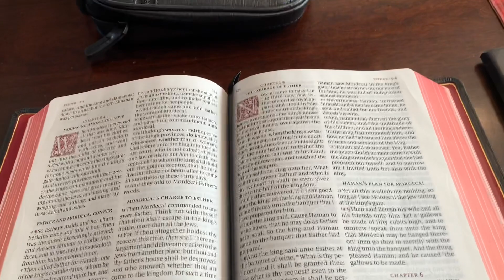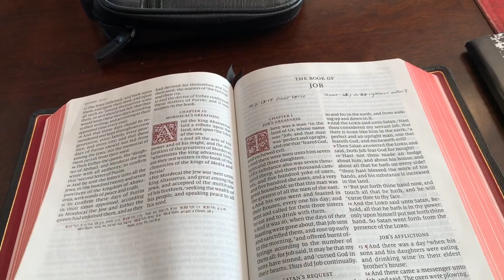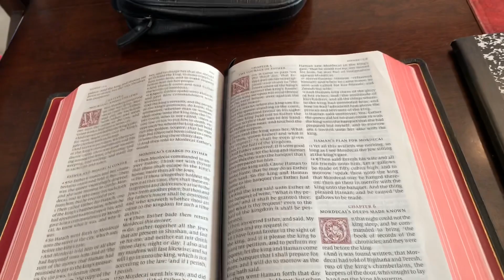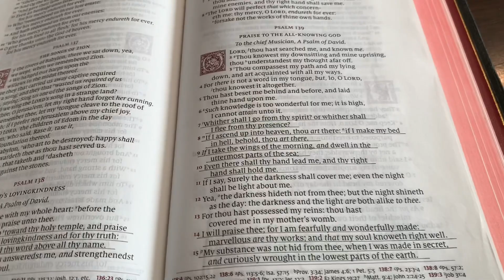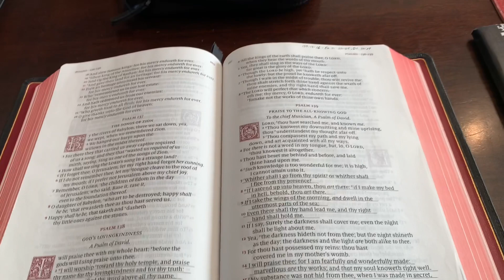An Open Bible Begs To Be Read!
Faith to Walk Ministries encourages to have your Bible open, which begs to be read!  Other devotion tips shared as well.